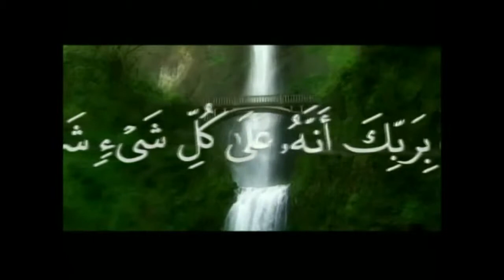تفكر في خلق الله بفضل الله وهذا الشريط يدخل الناس إلى الإسلام Médite sur les créations d'Allah ᴴᴰ